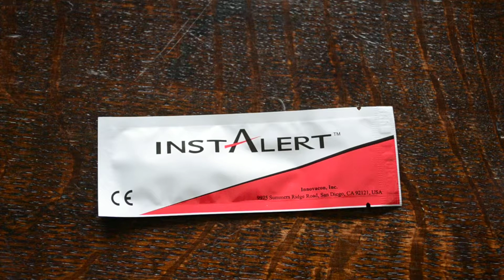InstAlert Amphetamine Drug test kit information DAM-101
This video demonstrates how to use & interpret the InstAlert Amphetamine drug testing strips available in packs of 50 tests strips cat ref DA-101 Information on Amphetamine drug testing issues, drug test products and instructions provided